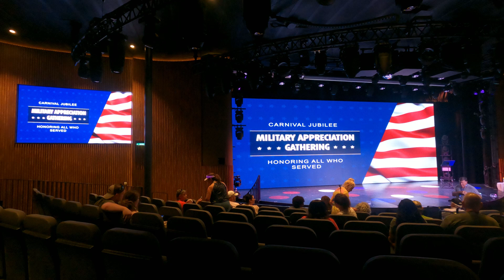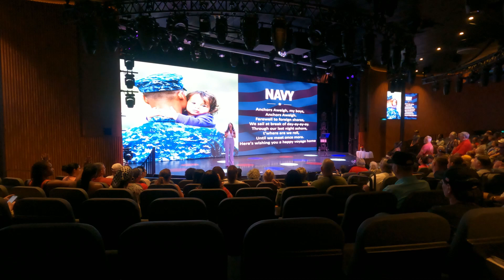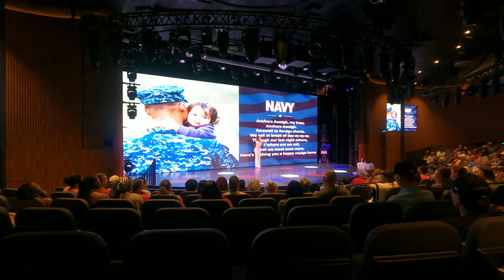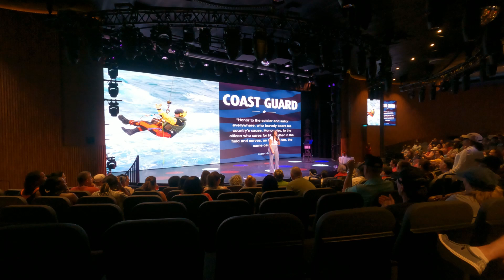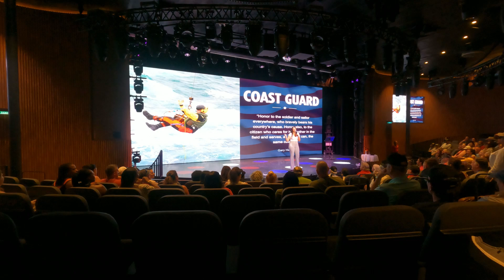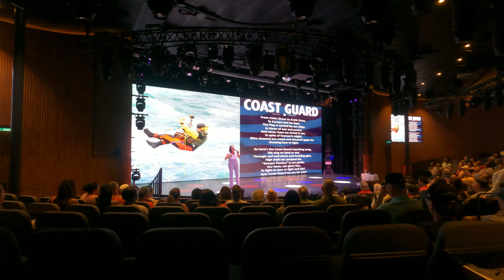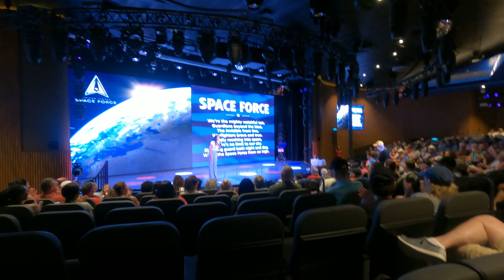Military Appreciation Gathering aboard the Carnival Jubilee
Veterans event aboard the Carnival Jubilee